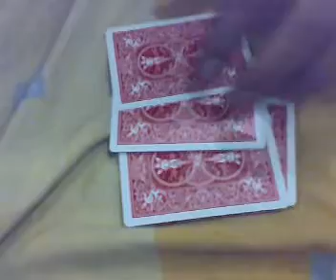Super Jumping Gemini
Better than Roy Raphaeli's jumping gemini! trust me!